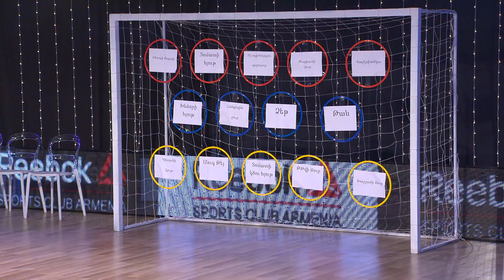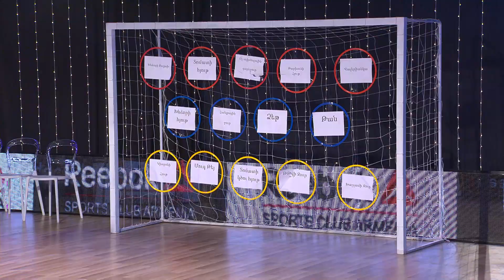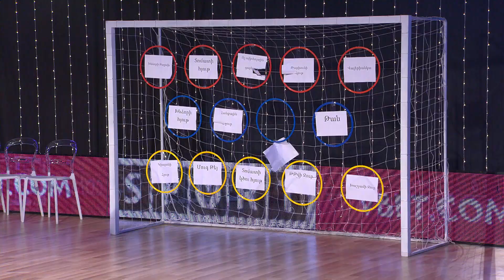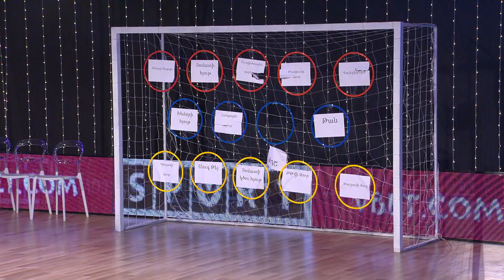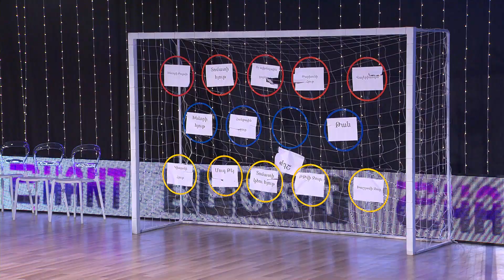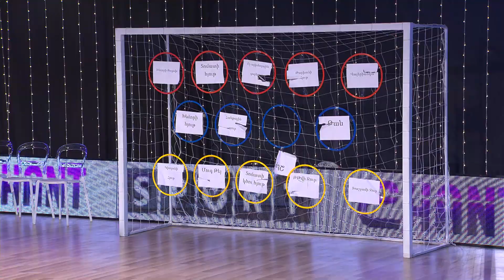Sport Club 09 /ՄԱՍ 3/ - ԳՈՌ ԳԼՈՒՄՈՎ